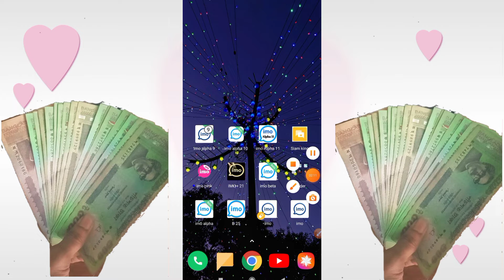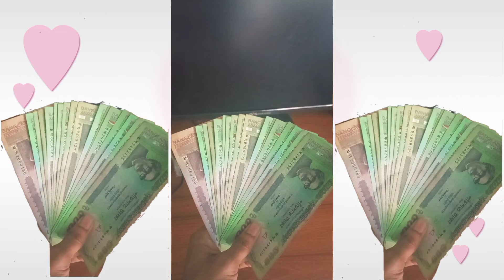Youtube থেকে payment পেলাম💲=💰 (টাকা🤑) 2022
Youtube থেকে payment পেলাম💲=💰 (টাকা🤑)

*** আমাদের গুপে আসতে চাইলে
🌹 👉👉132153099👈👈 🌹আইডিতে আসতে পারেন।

আর, ভিডিওটাতে একটা অবশ্যই একটা
🌹👉 Like👈🌹 দিবেন, একটা
🌹 👉comment👈 🌹করবেন এবং
🌹👉share 👈🌹করে দিবেন।

এই এছাড়াও এই ইউটিউব চ্যানেলে নতুন নতুন ভিডিও পেতে অবশ্যই চ্যানেলটিকে

এই ছাড়াও যদি কেও ইমুতে সাহায্য পেতে চাও তাহলে আমার
🌹***👉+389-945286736👈 ***🌹এই ইমুতে যোগাযোগ করতে পারেন।